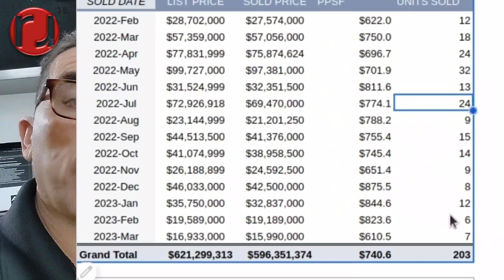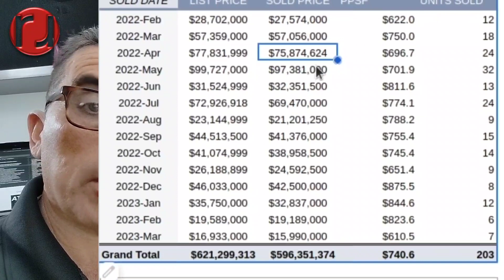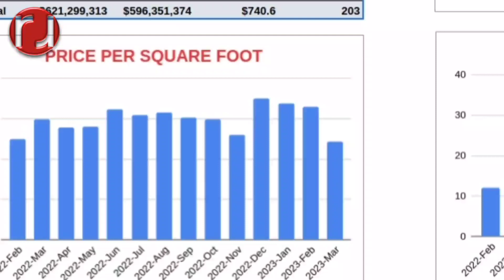Pinecrest Real Estate Report From 2-2022 / 3/2023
Pinecrest Village has seen a total of 203 units sold from February 2022 to March 2023. The grand total of sold properties during this period was $596,351,374, with a list price of $621,299,313. The average price per square foot (PPSF) during this period was $740.6.

The highest number of units sold were in May 2022 with 32 properties sold, followed by April and July 2022 with 24 properties sold each. The lowest number of units sold were in February and November 2022 with only 6 and 9 properties sold, respectively.

The highest list price during this period was $99,727,000 in May 2022, followed by $77,831,999 in April 2022. The highest sold price was $97,381,000 in May 2022, followed by $75,874,624 in April 2022. The lowest list price during this period was $16,933,000 in March 2023, followed by $19,589,000 in February 2023. The lowest sold price was $15,990,000 in March 2023 but we have to consider that March has not finished yet, followed by $19,189,000 in February 2023.

The average PPSF during this period was $740.6, with the highest being $875.5 in December 2022 and the lowest being $610.5 in March 2023.

Overall, Pinecrest Village has seen a strong real estate market in the past year, with a total of 203 units sold for a grand total of $596,351,374. The average PPSF of $740.6 suggests that the properties in Pinecrest Village are highly valued, making it a desirable location for those looking for a new home.

If you like to see the latest Active listings in Pinecrest